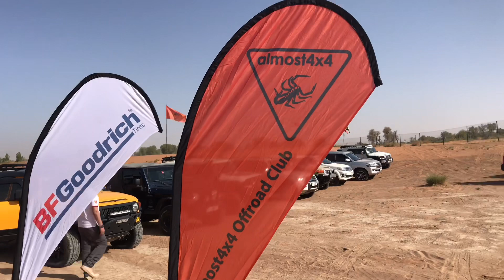Desert Discovery - ALMOST4X4 CM